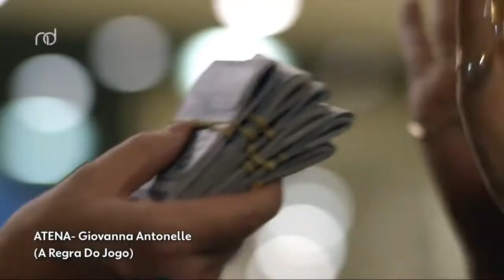Todas as Vilãs de JOÃO EMANUEL CARNEIRO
De DA COR DO PECADO a TODAS AS FLORES